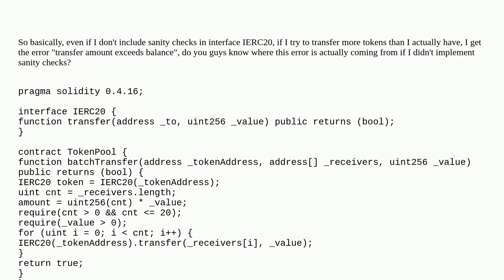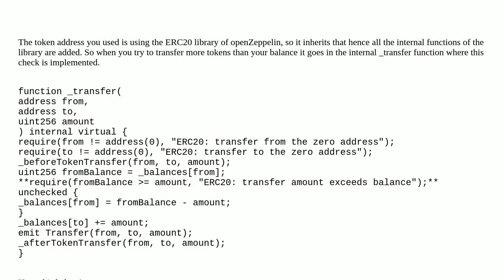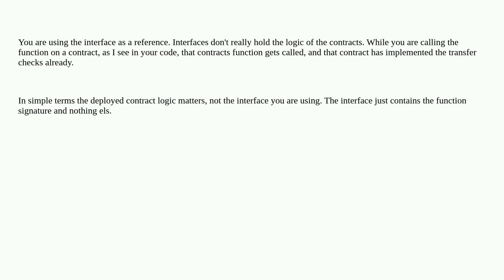Ethereum: I have a question about the ERC20 standard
I have a question about the ERC20 standard

A special thanks goes out to the community

  erc-20 solidity